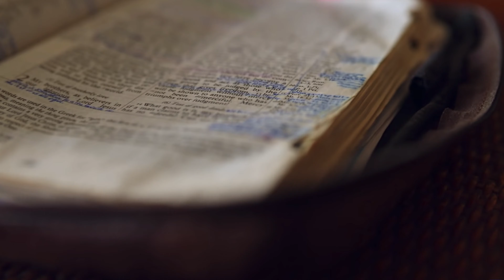Memory Challenge - A Message to the Philippians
Hi Guys! In this video we will be going back to memorise some really important verses from the Bible; which hold really important truths for us today.  We hope that the families and kids watching this video, find in it some blessing from God's Word . Hope you enjoy it!! Below is some extra useful information: